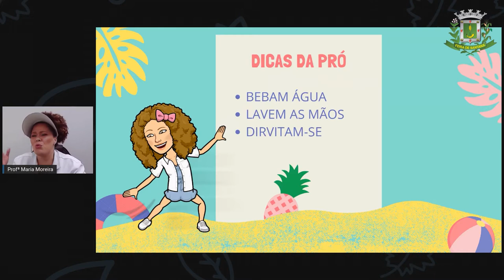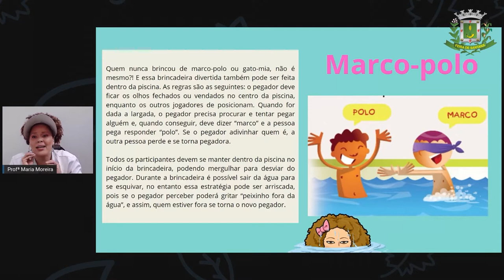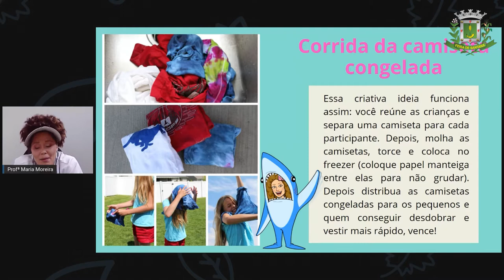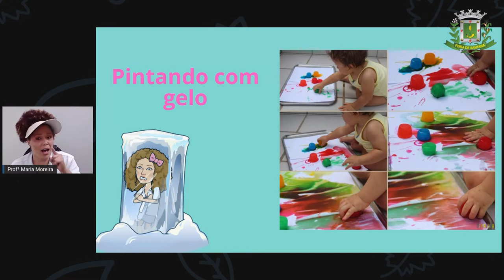3ºANO AULA 205 LING Brincadeiras de verão Prof.ª Maria